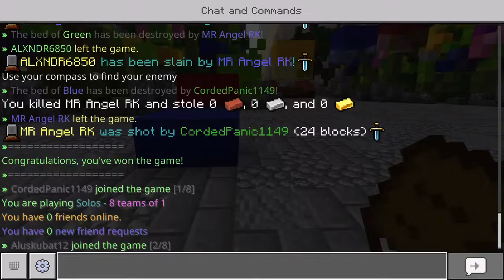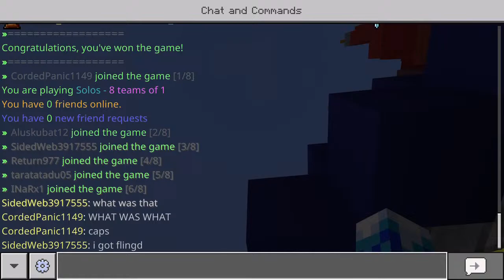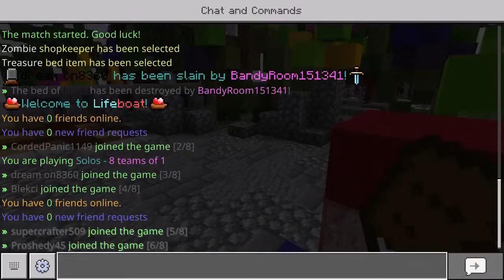MINECRAFT LIFEBOAT SERVER SUB COUNT/GOAL: 2028/2250